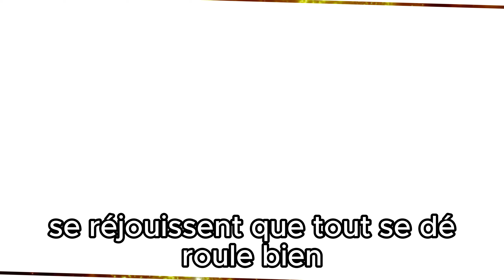DNA 1497 Violette et Damien soudés. Bruno responsable de l’accident contre William sur TF1 ?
Découvrez un aperçu approfondi de l'DNA 1497 de la sixième saison de Demain nous appartient, qui sera diffusé sur TF1 le mardi 22 août 2023. Dans cet, Violette rencontrera la famille Roussel, suscitant une attention particulière de la part de tous. Des questions surgissent quant à la responsabilité de Bruno dans l'accident impliquant William. De plus, Alex exprime son inquiétude concernant le retour éventuel de Diego au domaine viticole.